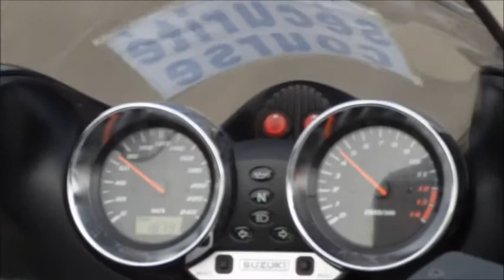Petit Appeville 2015